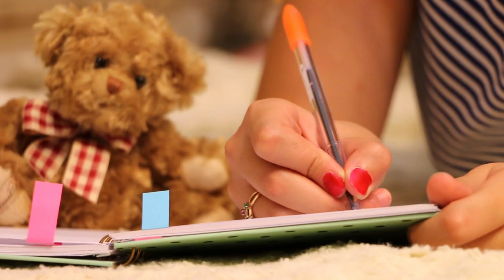VIS TA VIE People wild LA MANTE RELIGIEUSE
Petit sketch avec une mante religieuse.

Merci

Starpy production

Son
Starpytek